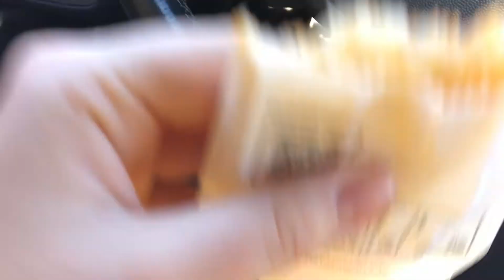Day 3 of isolation